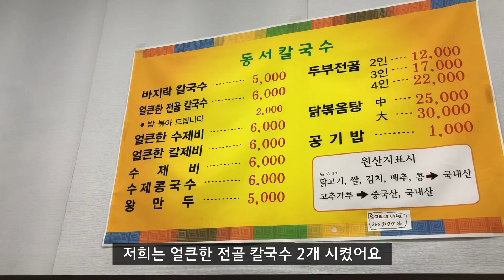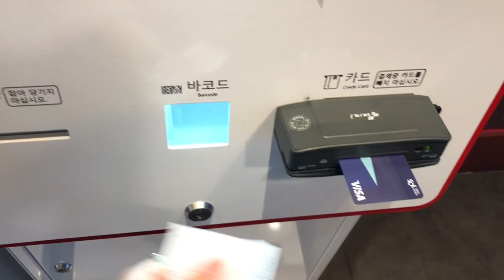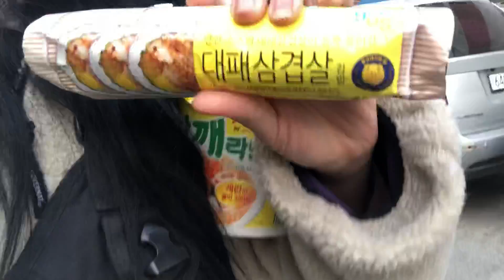VLOG 개학 후 먹기만 했던 일상 🍽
개학하고 엄청 먹기만 했네요 (￣ω￣;)
이제 영상 날짜를 정해서
올리고 싶은데 언제가 좋을까요?
p.22_d_y
go_yo_cook